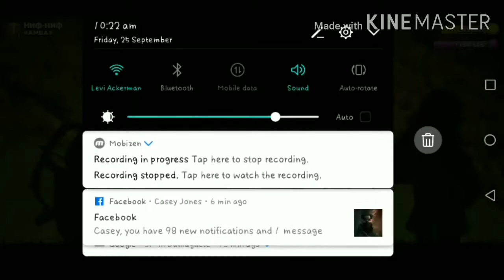My clash of clans VICTORY clips